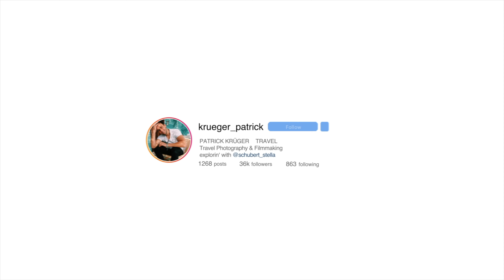Malediven Traumurlaub ?! Das Heritance Aarah All Inclusive Resort - Lohnt es sich?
Das Heritance Aarah Malediven Premium All Inclusive Resort befindet sich ca. 45 min mit dem Wasserflieger entfernt von der Hauptstadt Malé. Das Resort bietet eine ausgiebiges kullinarisches Verwöhnprogramm an als auch die Weinkarte der gesamten Restaurants lässt keine Wünsche offen. Ob für Flitterwochen oder für den regulären Jahresurlaub bietet das Insel Resort auf den Malediven verschiedene Aktivitätenmöglichkeiten für euch. In dem Video nehmen wir euch mit in unsere Strand Villa und Ocean Suite und zeigen euch einen kleinen Eindruck vom Resort. Für uns war es bisher die beste All Inclusive Erfahrung, die wir bisher in einem Hotel oder Resort erleben konnten, gerade wer viel Wert auf gutes Essen legt, wird hier zufrieden seinen Malediven Urlaub verbringen können. Das Heritance konkurriert mit den höchsten Premium Resorts was den Service und die Kulinarik angeht, dafür aber zu einem erstaunlich erschwinglichem Preis.  Ich kann es euch vorwegnehmen in der Video Beschreibung, wenn ihr euch für das Resort entscheiden solltet, dann werdet ihr nicht enttäuscht sein!

*Wir bekommen für jede Buchung über den Link einen kleinen Betrag zurück, euch kostet es keinen Cent mehr !  Ihr könnt auch andere Unterkünfte oder Urlaube darüber buchen, nicht nur die Malediven. Es reicht aus wenn ihr einfach den Link nutzt und eine andere Unterkunft sucht! DANKE ❤️

📅 Timestamps:
00:00 - Intro
01:16 - Beach Bungalow
09:36 - Heritance Aarah
10:35 - Essen
11:26 - Wilde Mantas
16:39 - Pool
17:55 - Get Away Club
19:22 - Malediven Dorf
21:20 - Ocean Suite
28:40 - Floating Breakfast
31:37 - Romantisches Dinner